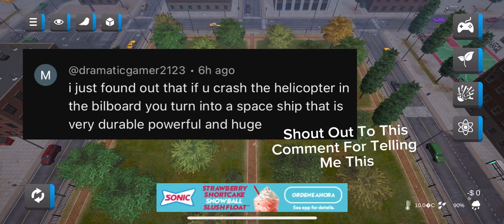How To Get The Spacecraft In City Smash 2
Thanks To @Olivier_nykiel For Commenting How To Do This